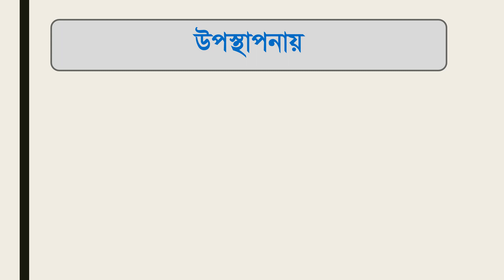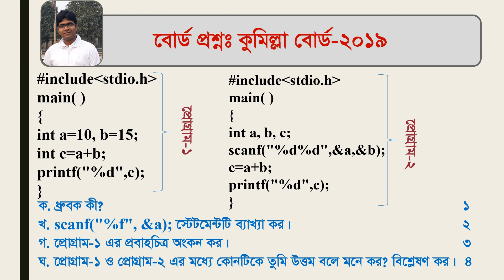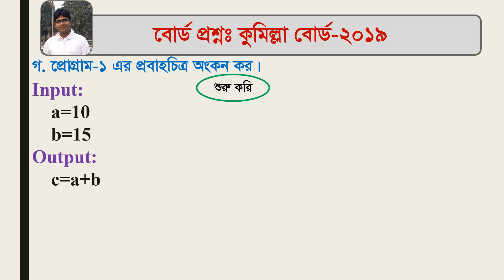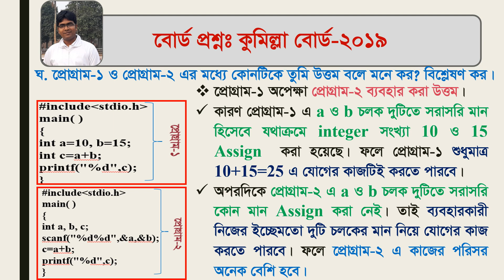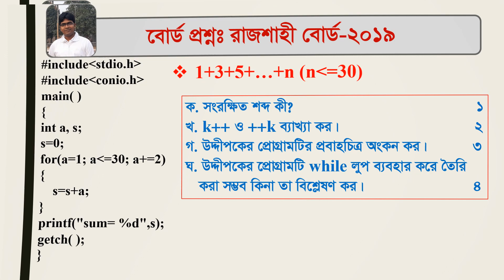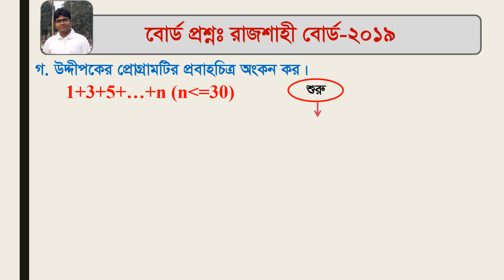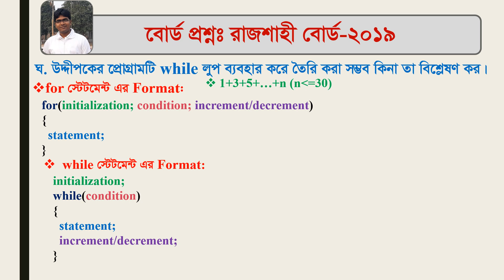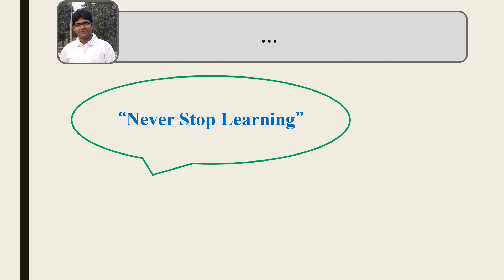কুমিল্লা বোর্ড-2019, রাজশাহী বোর্ড- 2019